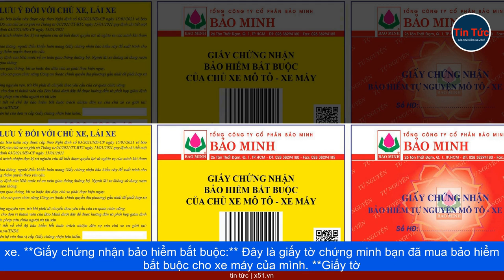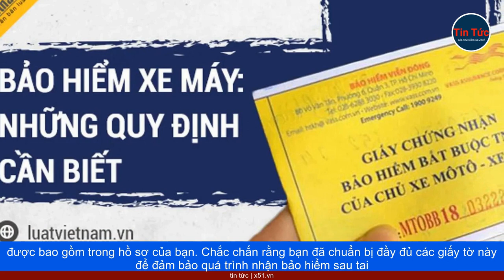QUY TRÌNH NHẬN BẢO HIỂM XE MÁY SAU TAI NẠN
**Giấy đăng ký xe (hoặc bản sao chứng thực giấy đăng ký xe):** Đây là giấy tờ quan trọng chứng minh bạn là chủ sở hữu của xe máy. Nếu bạn không có bản chính của giấy đăng ký xe, bạn có thể sử dụng bản sao chứng thực giấy đăng ký xe kèm theo bản gốc giấy biên nhận của tổ chức tín dụng (nếu có) trong thời gian tổ chức tín dụng giữ bản chính giấy đăng ký xe.